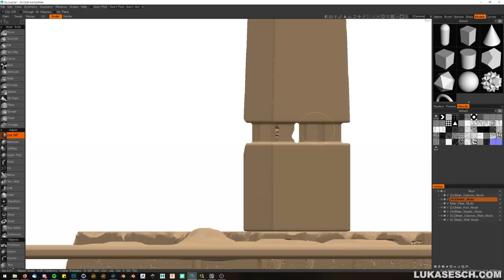Egypt - Breakdown Tutorial TEASER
In this tutorial I'm breaking down the process of my latest image "Egypt", including my thought process and techniques.
In over 100+ minutes narrated video content I'll go over my research phase, 3D modelling including MODO, 3DCoat, Cinema4D and Octane, as well as the final touchups in Photoshop.
Additionally to that you get the HighRes PSD File!

Consider that this isn't a full walkthrough tutorial. I'm breaking down each step step AFTER I already completed the painting.
I'm explaining my overall process but not every function of each program. A basic understand of all mentioned 3D tools is advised. :)

About Me:
Hi there! My Name is Lukas and I'm a 24 years old Concept Artist & Illustrator from Germany! I worked on games such as Ubisoft's "The Division" and Crytek's "Robinson - The Journey", all art directed by OnePixelBrush.